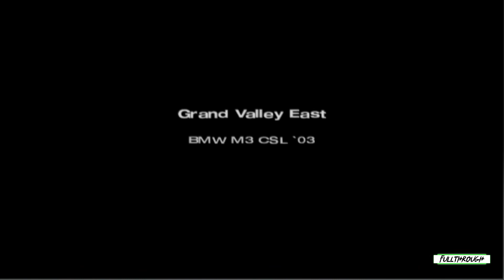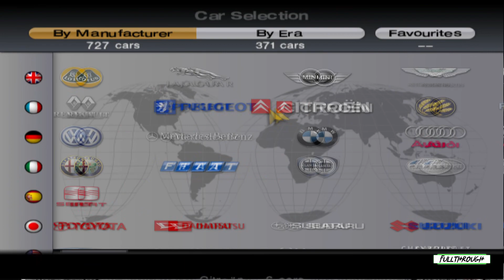Gran Turismo 4 BMW M3 CSL Gameplay HD (PS2) | NO COMMENTARY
I hope you find this Gran Turismo 4 BMW M3 CSL PS2 gameplay no commentary video useful.Leave a like and share with your friends if you can ;) .Soon I'll be uploading some new videos about more games.

★ My PC ★
Gigabyte B450M AM4 Motherboard
8 Cores AMD Ryzen 7 2700 Processor
16GB RAM DDR4 2400
RTX 4060 ti 8GB GDDR6
2TB de disco duro HDD